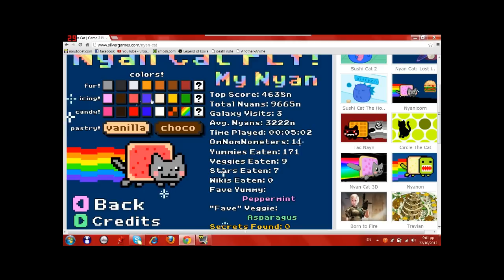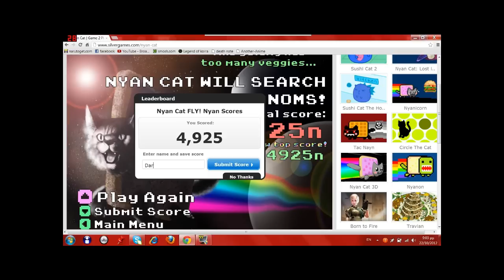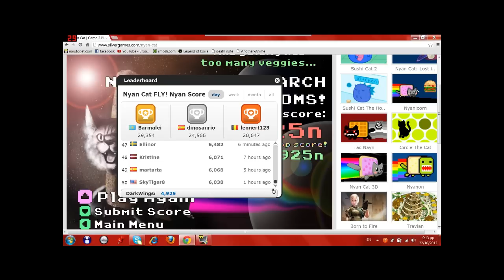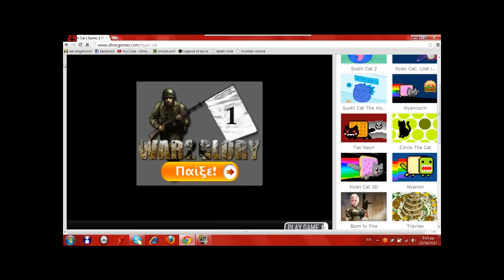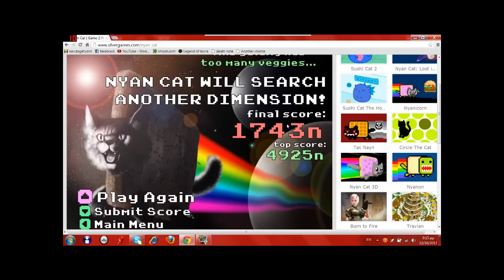Nyan Cat(PENIS CUPCAKE FOR NAME?!?!)-Angel Games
Nyan Cat is a game that you guys suggested me the most by inboxing me...so here it is, my first video starting with nyan cat!